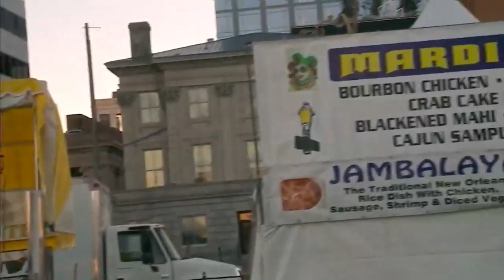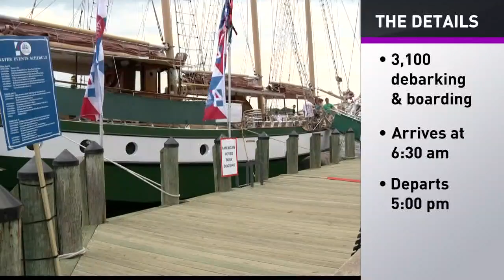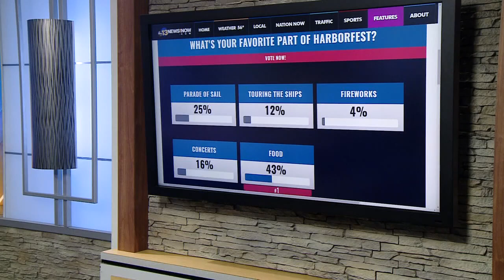41st Annual Harborfest to kick off today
The 41st Annual Harborfest is set to kick off this weekend!